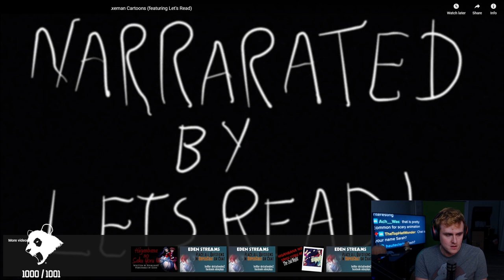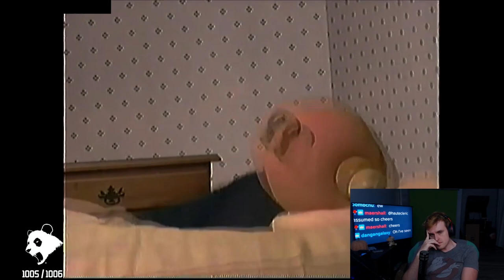Coney's REACT WARS - 🎃 Special Haunted Halloween Edition 🎃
In this React Wars special, Coney reacts to your spooky videos to celebrate the Halloween holiday! Instead of a point tally total to determine the winner, point tallies increase the chance of winning the raffle for HyperX Cloud Buds Wireless Headphones (thanks HyperX!). Watch as Coney watches some creepy insects, animatronics, weird dancing skeletons, and more as chat attempts to make Coney spooked!

React Wars Opening Theme Music:
"Epic Drama" by BlueWhales modified (trimmed audio, tone shift).